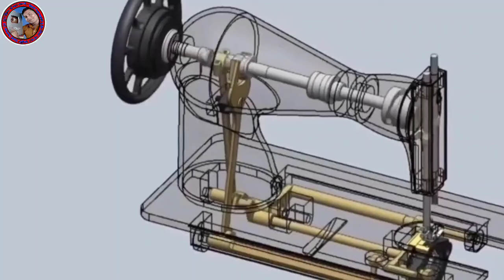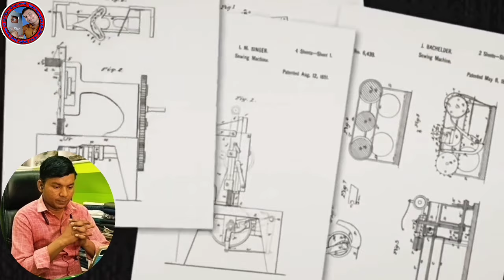सिलाई मशीन रिपेयरिंग सीखने में यह वीडियो आपका मदद करेगी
नमस्कार दोस्तों Ravi kumar 22 चैनल में आपका स्वागत है सभी भाइयों और बहनों के लिए
सिलाई मशीन रिपेयरिंग से रिलेटेड
और लेडीज एंड जेंट्स सिलाई सीखने की कोशिश करता हूं
आप सभी भाइयों और बहनों का प्यार पाकर मैं बहुत खुश हूं आशा करता हूं
इसी तरह आप हमारा सपोर्ट करेंगे धन्यवाद

हमारे फेसबुक आईडी को फॉलो करें

ढेर सारी वीडियो का लिंक नीचे दिया हुआ है

न्यू सिलाई मशीन खरीदने पर आपको क्या क्या मिलता है

Ravi kumar 22 vlogs  चैनल पर जाना चाहते हैं तो लिंक नीचे दिया हुआ है क्लिक करें

आप Ravi vlog 22 चैनल पर जाना चाहते हैं तो लिंक नीचे दिया हुआ है क्लिक करें

हमारा छोटा सा लड़का आपके  बच्चों के लिए बहुत अच्छा अच्छा वीडियो बनाता है एक बार देखने की कोशिश करें लिंक नीचे दिया हुआ है धन्यवाद

उषा से भी फास्ट मार्केट में बिकने वाली सिलाई मशीन का लिंक नीचे दिया हुआ है